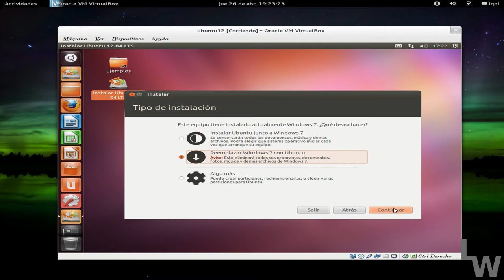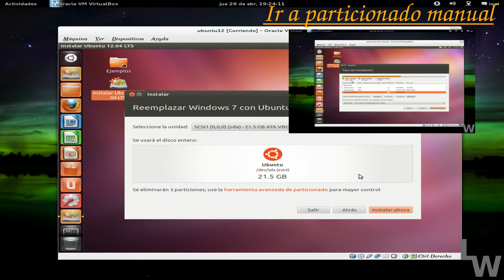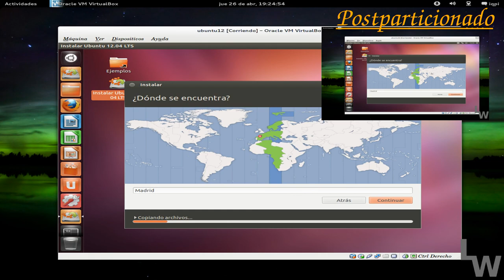Instalación desde 0 de Ubuntu 12.04 LTS Parte 4/5 (opcion 2/3). Particionado eliminando todo.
En esta opción del particionado vamos a ver cómo instalar ubuntu en nuestro disco duro eliminando el windows que teníamos previamente en su totalidad.
No obstante, si os arrepentís, podís ir directamente desde aquí a otro tipo de particionado donde tendréis mayor control.